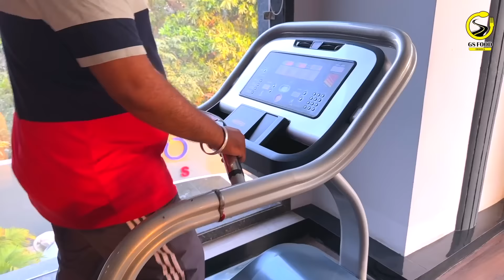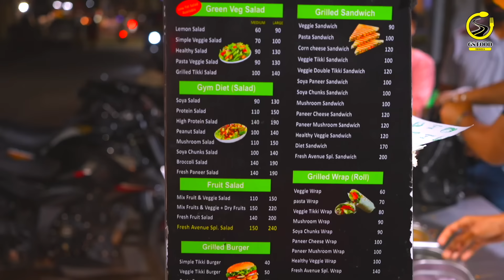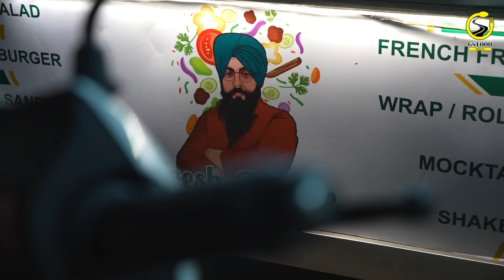Rs.49/- ULTIMATE Street Food | Branded Pizza Fail 😱 | Best Burger Wrap Sub Etc